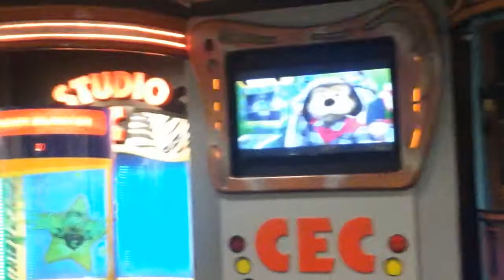Chuck e's place